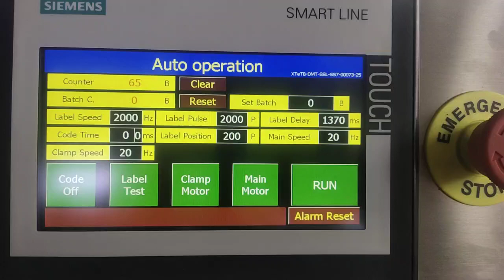Auto Label Applicator For Small Box Carton Flat Top Surface Sticker Labeling Machine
Top Surface labeling machine
Applicable label: Self-adhesive labels
Applicable product: Boxes, cartons, bags, cups, containers, etc.
Labeling way: Top surface, U stamp